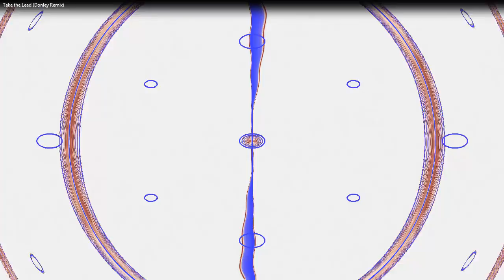Take The Lead (Donley Remix) Creative Commons Music Downloads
READ DESCRIPTION for how to use this musical piece in your videos.